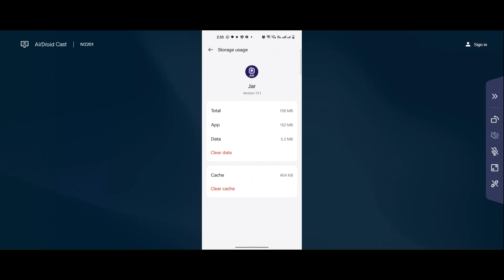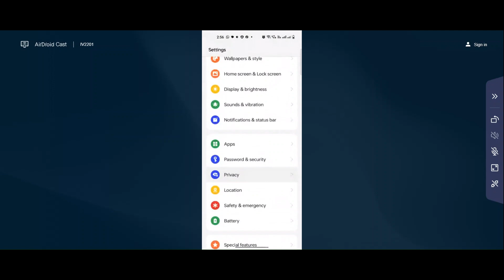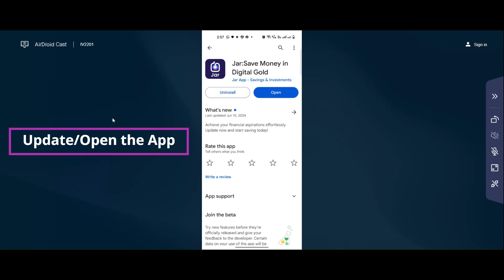How to Solve Jar App Unfortunately, Has Stopped Problem Solved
In this video I am going to show you How to Fix Jar App Unfortunately, Has Stopped Problem Solved in Android & iOS Phones